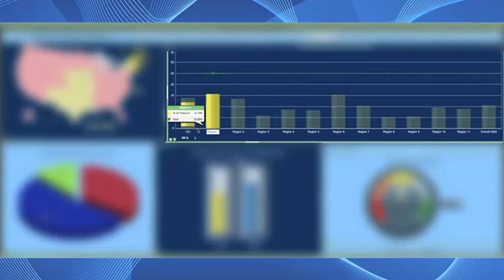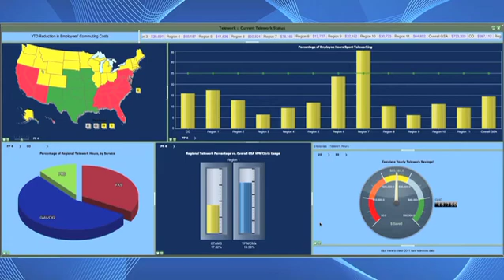Telework Dashboard explained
General Servicies Administration Telework Dashboard explained